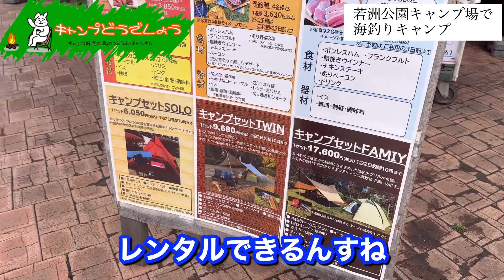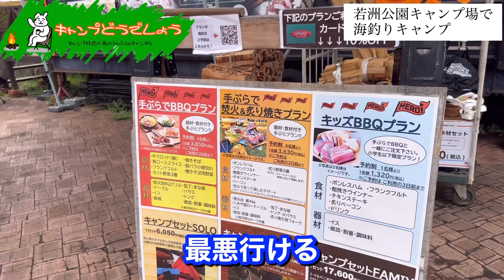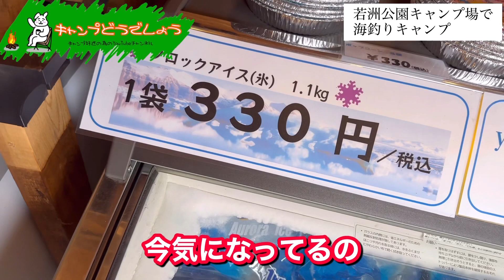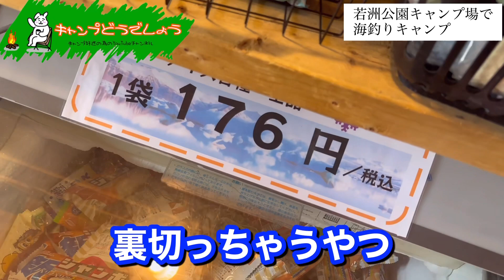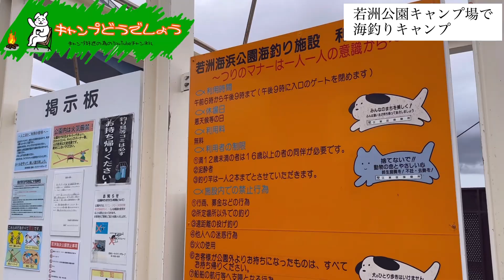【東京キャンプ場】若洲キャンプ場は格安!海釣り!BBQ!めちゃくちゃ楽しめる！【若洲公園キャンプ場】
◼️キャンプどうでしょう公式Instagramです。

【キャンプどうでしょうグッズはこちら】

この動画を見た人はこちらの動画もおすすめ↓
3ヶ月先まで予約いっぱいの『ほったらかしキャンプ場』に行ってきました！【ほったらかし温泉】【新日本三大夜景】【山梨県笛吹川フルーツ公園】

【露天風呂付キャンプ場】神奈川県東丹沢キャンプ場リッチランド【キャンプ場おすすめ】【おすすめキャンプ場】【関東キャンプ場】【神奈川キャンプ場】【678】

この若洲キャンプ場(若洲公園キャンプ場)は、お値段もめちゃくちゃ安いんです。日帰りなら大人1人300円で行けますし、泊まりでも翌日10時チェックアウトで600円で泊まれます。
しかも釣りも出来て、夜景も見れて、かまどもありますし、レンタルも出来ます。
関連動画↓
【東京キャンプ場紹介】若洲公園キャンプ場を徹底解説（オススメ）117サイト場内案内！BBQ&釣りも🎣東京湾に面した都会キャンプ場🎪（ピーヤちゃんねる【キャンプラブ。】さん）

キャンプで夜景を楽しもう！初雪の若洲公園キャンプ場①Wakasu Seaside Park【都内編】（RIDERS CAMP KUMAさん）

【徒歩キャンプ女子】女性キャンパーにも人気‼︎都心の格安キャンプ場/若洲公園キャンプ場（徒歩キャンプてくてくマヤさん）

【ソロキャンプ】やっと予約できたよ！in若洲公園キャンプ場〜前編〜【Japan】（Taco-Chan-NeLさん）